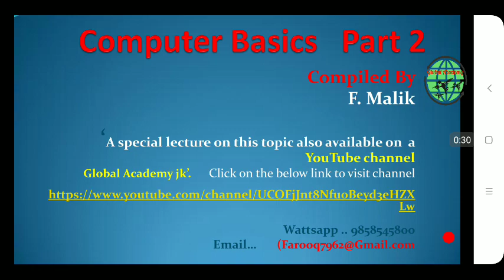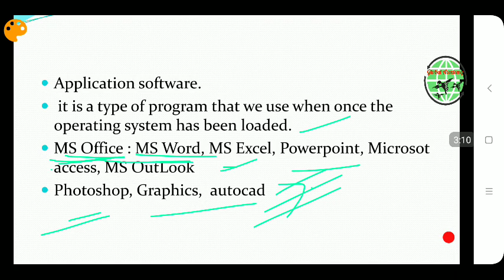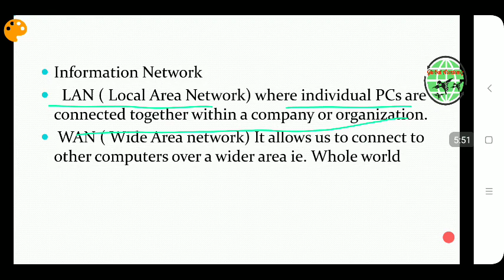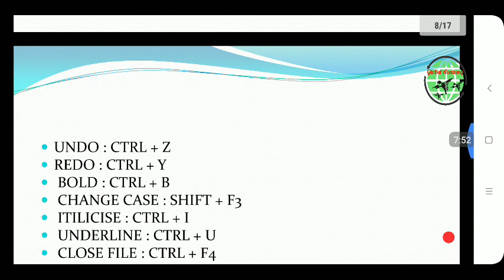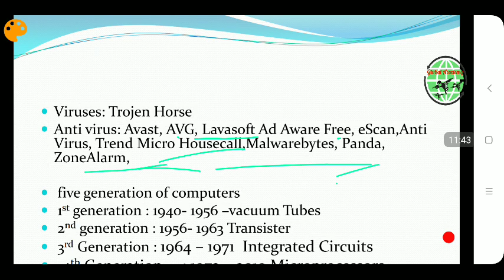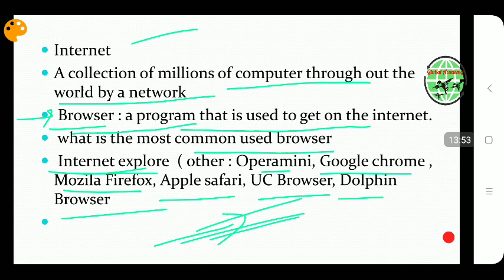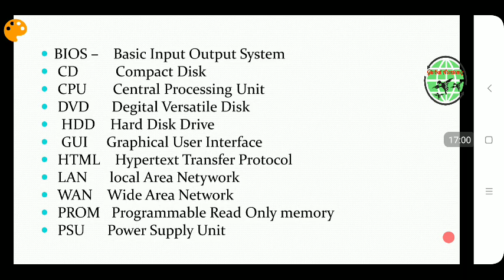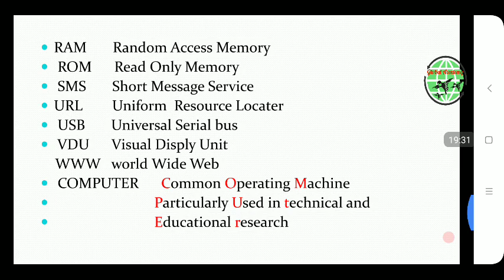Knowledge of Computer Applications | introduction and objectives | Basic concepts of computer | P 1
Computer Basics part 1
Global Academy is India's Leading Educational Channel

This channel is created to upload lectures on various topics of Psc, jkssb and all Compititive exam, especially  for  those students who belong to far flung area and are not able to join coaching classes... For any type of queries kindly contact us at...
U can also contribute through your donations on the following SBI account: 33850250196
IFSC : SBIN0003659